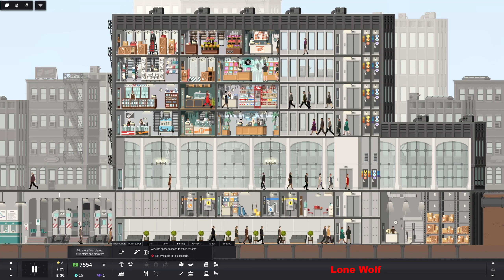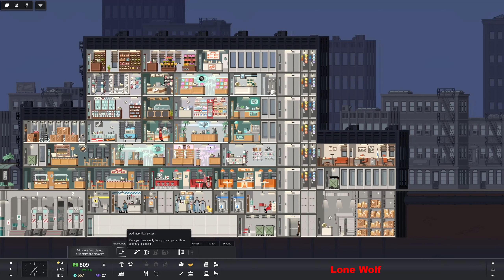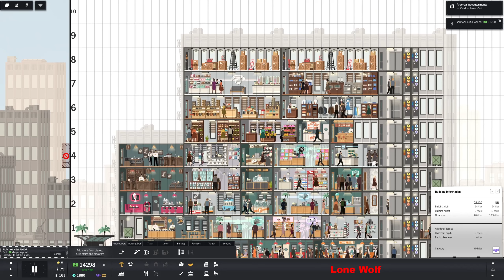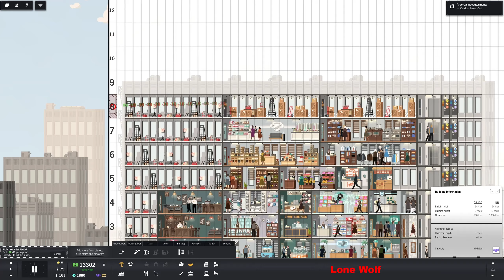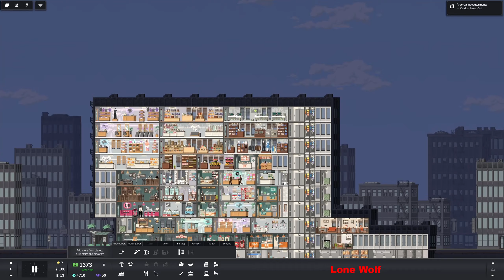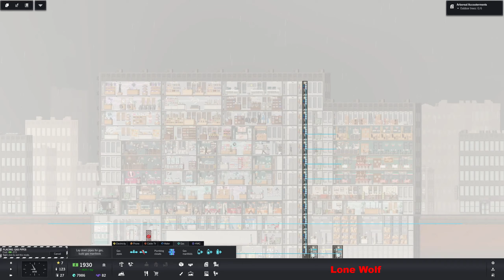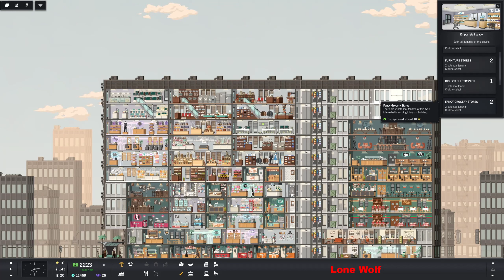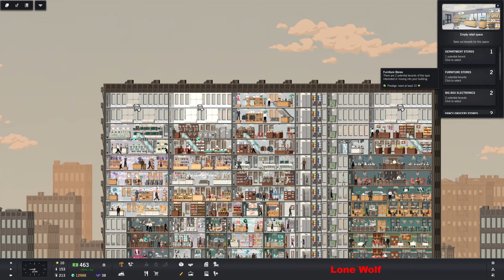Terminal Temptations Scenario Project Highrise #27